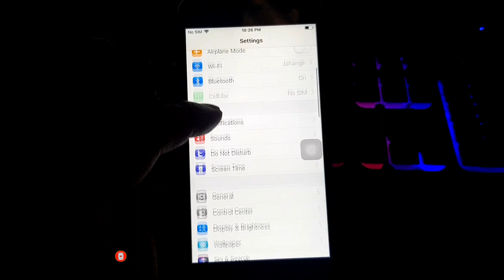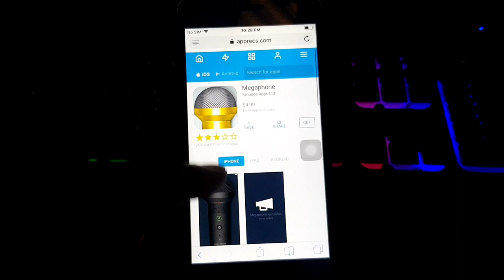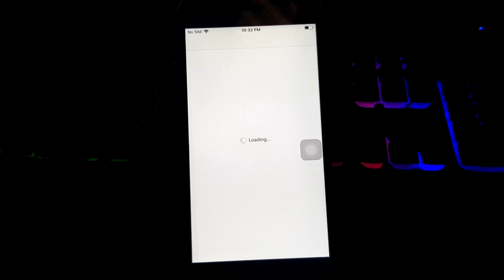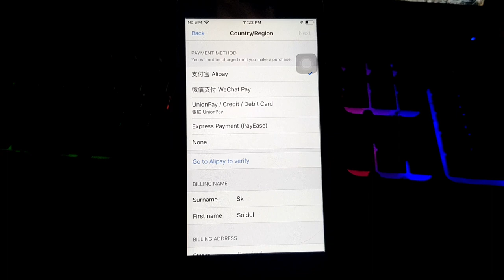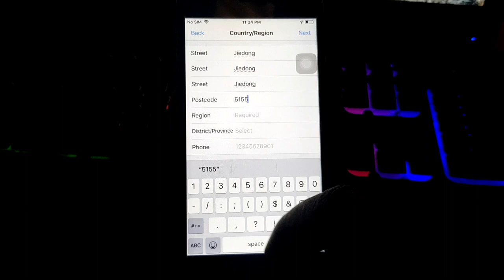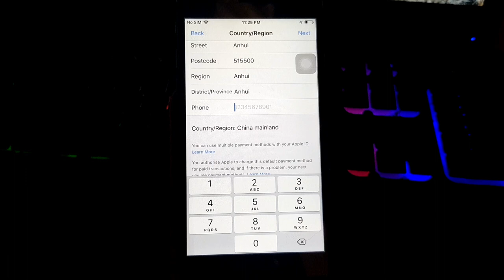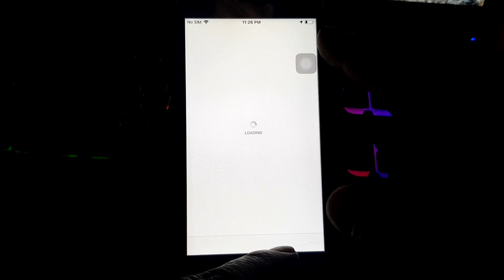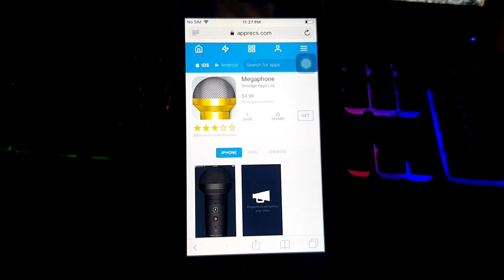Golden Mic dawnlod free full video dako or Dawnlod karo Golden Mic121 सिस्टम गोल्डन माइक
Golden Mic dawnlod free full video dako or Dawnlod karo Golden Mic

golden mic app for iphone
golden microphone iphone
Silver mic Dawnlod

গল্ডেন মাই ডাউনলোড করতে হলে ফুল ভিডিও দেখবেন